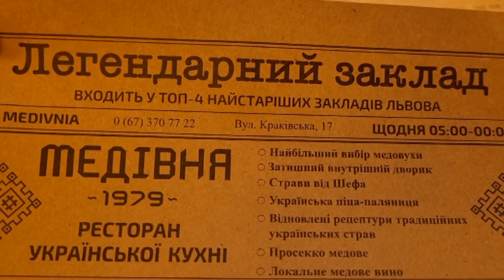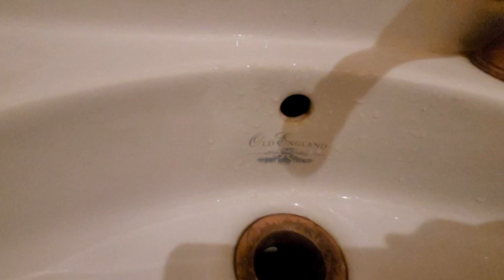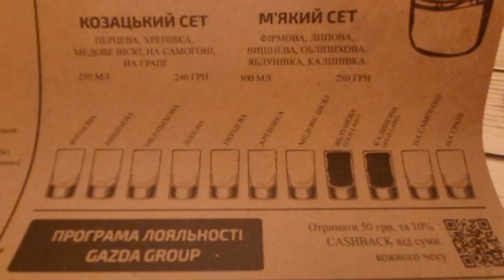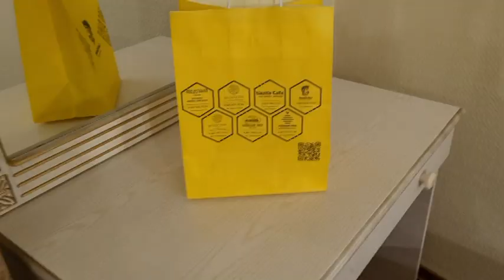ЕДИМ САЛО НОЧЬЮ/ТРЕВОГИ/ЛЬВОВ/ТОП РЕСТОРАН И ПРОСТО ГУЛЯЕМ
Всем привет!
И снова мы с вами, готовьте вкусняшки, Наталенька будет ребрышки есть поздно вечером. Честно, нагулялись под дождем и просто дико громкими сиренами, тревога во Львове была длительной. Мы живы, и ура!
Рады вашим лайкам и комментам, спасибо!